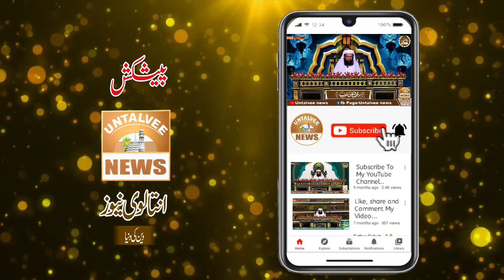Allah ka dekhna short Clip by Mufti Muhammad Faiz ul Habib Ashrafi